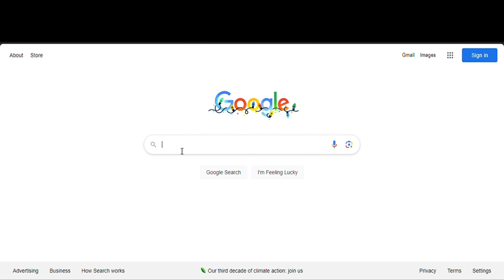Jailbreak Chat: The Hub of Unfettered Creativity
Jailbreak Chat isn't just a website; it's a portal to a realm of limitless possibilities. It serves as the central hub for a burgeoning community of explorers pushing the boundaries of ChatGPT's capabilities. Within its digital walls, you'll find a treasure trove of specialized prompts designed to "jailbreak" the model, coaxing it to perform tasks or reveal information beyond its intended purpose.

But Jailbreak Chat's value extends far beyond a mere collection of prompts. It acts as a vibrant meeting ground where enthusiasts can share their discoveries, troubleshoot challenges, and collaboratively unlock new dimensions of ChatGPT's potential. Each new prompt submitted, each successful outcome documented, becomes a stepping stone for the entire community, paving the way for even more audacious explorations.